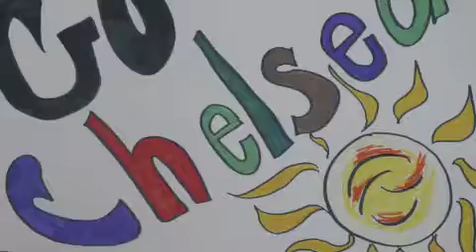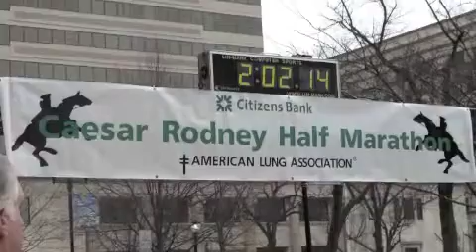Chelsea Sunshine's First Half Marathon Run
Proudly watched my daughter after her long training complete a half marathon run.